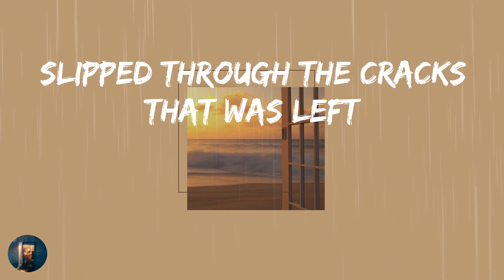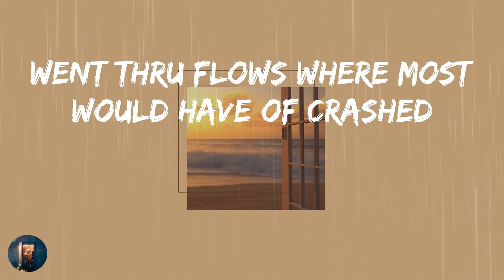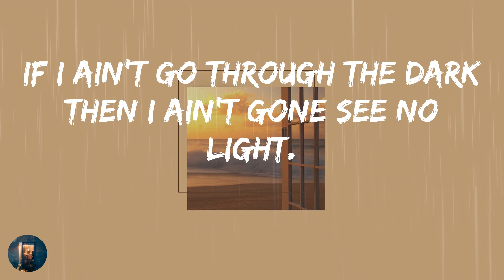Cam Gnarly - Blessed With, Stressed With (Lyrics)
🎵 Blessed With, Stressed With - Cam Gnarly Lyrics:
It's the good & the bad, come with it
Gotta get to it to get through it
Northend Gnarly shit, bitch
Actively work to unlearn
Full of healthy discern
Two  papers to slow up the burn
Past self I put in an urn
Brand new life that I earned
Back in this bitch, never left
Slipped through the cracks that was left
Over the odds that was stacked
Matrix, I tapped in and hacked
Know that it's more than just black
Gifted and Ghetto need me plaques
This is a shining example
You can come you sample
You can run up and get trampled
Don't put your eggs in that basket
I'll make you a scramble your tactics
Timeless we often make classics
And we say
Same shit I'm blessed wit
Same shit I'm stressed with
Putting in this effort
And still I feel restless
Knowing that I'm gifted
I still gotta press shit
Seeing better days
Came long way from darker living
But aye same shit I'm blessed with same shit I'm stressed wit
How I keep my balance every day
I am just reporting live from a hidden window that's inside my mind
Drawing out the lines seeing through the signals and the signs
Well traveled for these wins
More than local nigga we not twins
Went thru hell to clean my sins
I know karma comes with spins
Built different got thicker skin
Stay authentic through thick and thins
I got a greater grasp
Hoping that this feeling lasts
But I know that change is inevitable it wont miss you ass
Hardships that I made it past
Went thru flows where most would have of crashed
Waves of tears turned to cash
Real one in my autograph
Valid face card
My name is my name
I played the faith card
God gifted the game
To live and maintain
And we say
Seeing better days
If I ain't go through that then I couldn't get this
If I ain't grow through that then I couldn't live this
If I ain't left then I couldn't get right
If I ain't go through the dark then I ain't gone see no light.